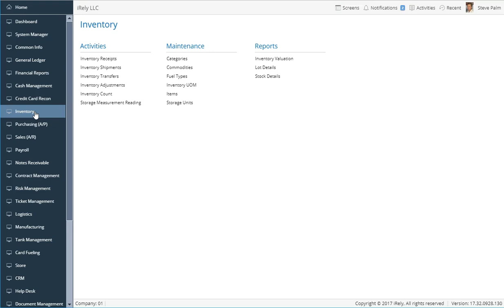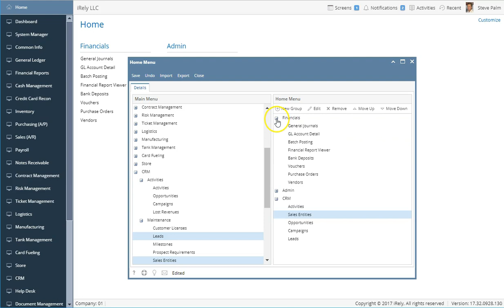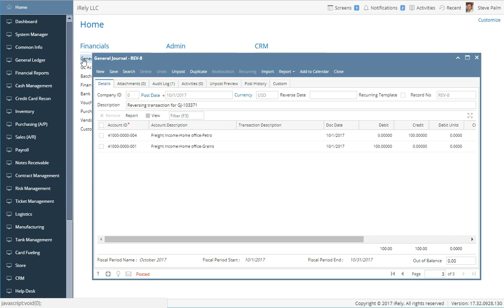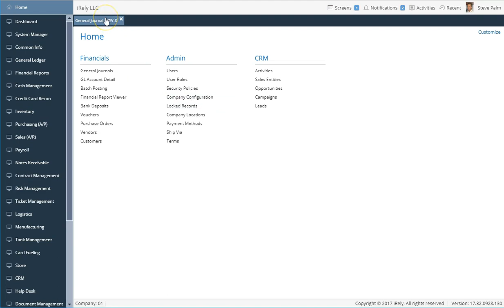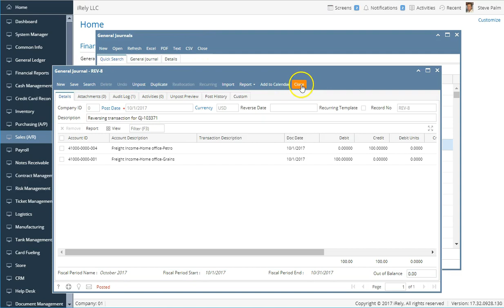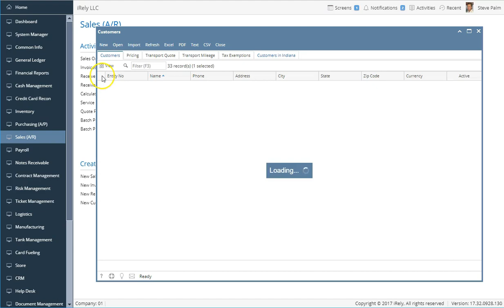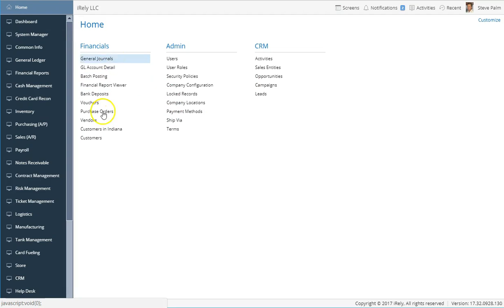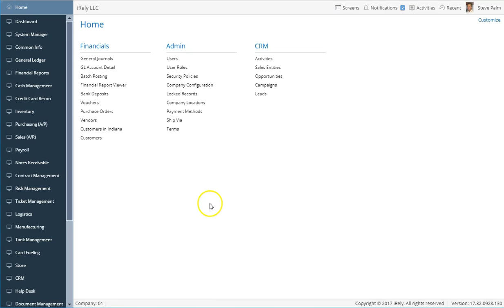i21 Menus and Navigation